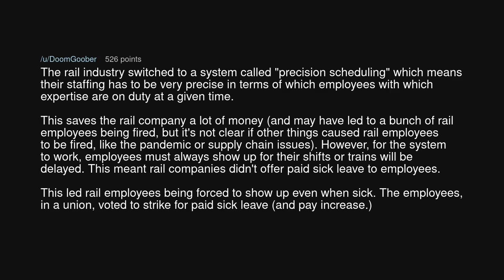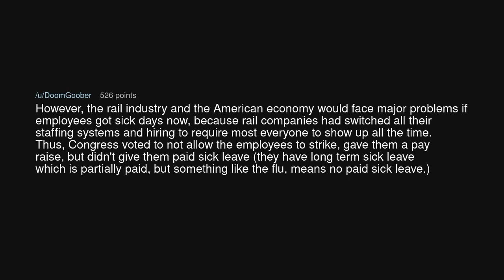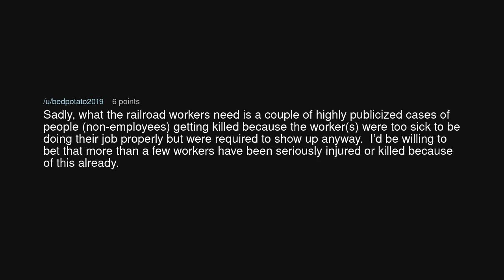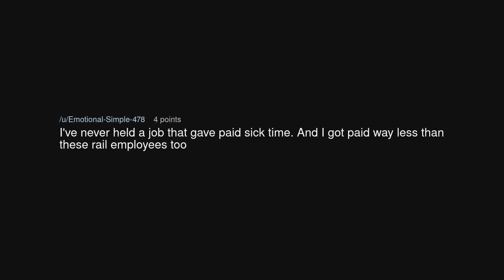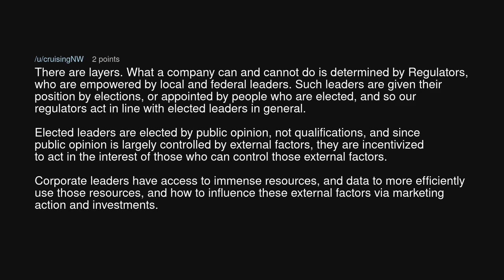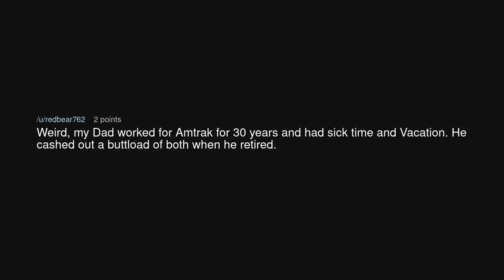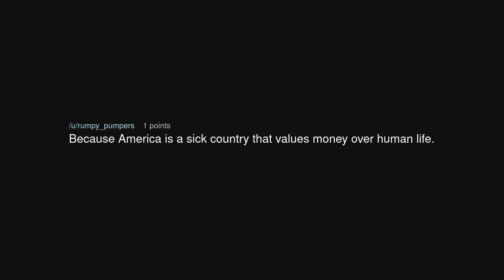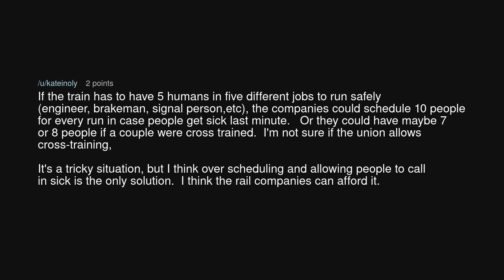Why don’t American railroad workers get sick time?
Why don’t American railroad workers get sick time? (r/TooAfraidToAsk)

Source: 3250feralhogs on Reddit (link removed at the insistence of YouTube)